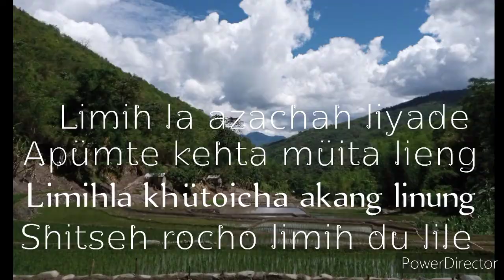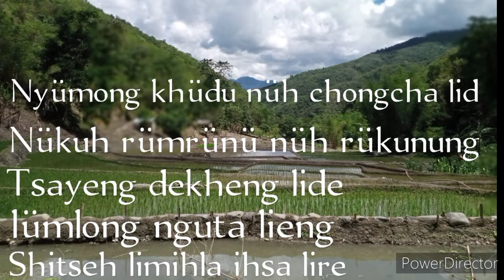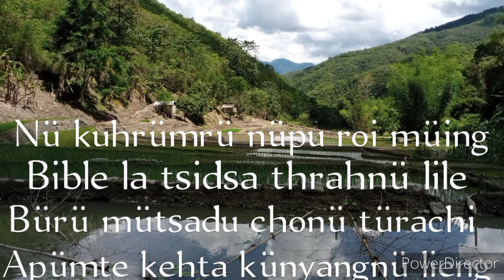Apümte kehta künyangta lieng Thsari Anar